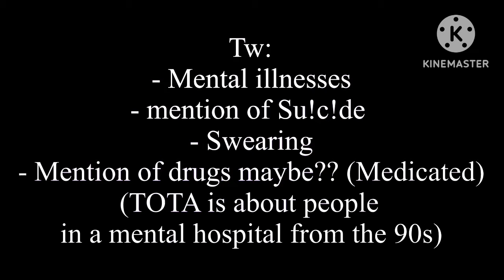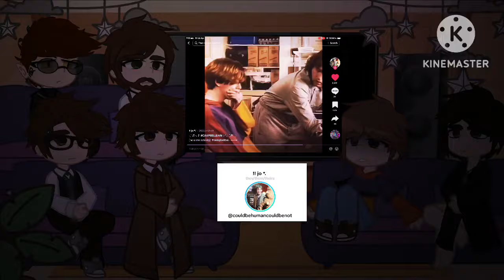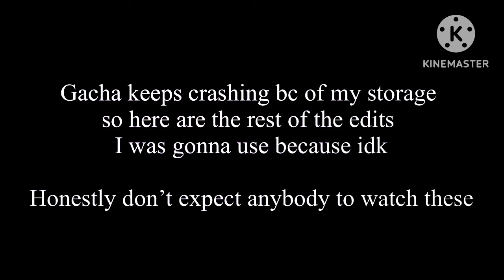| David Tennant Characters React to Each Other | Pt 1/6 | Campbell | TOTA, DW, Broadchurch, FN, GO |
First real video in basically a year,
None of these edits are mine, credits are in video